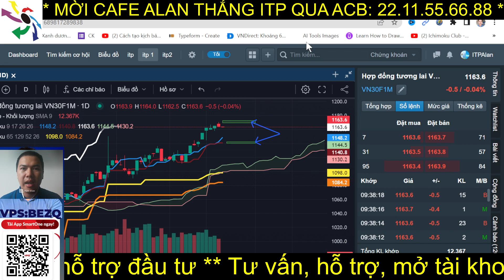Nhận định thị trường chứng khoán hàng ngày | Cổ phiếu tiềm năng hôm nay | Alan Thắng ITP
(Mọi khuyến nghị đều mang tính chất tham khảo)

Kịch bản thị trường sẽ hồi phục có thể hồi phục về đỉnh cũ 1500, kế hoạch đầu tư cổ phiếu trong ngắn hạn, trung hạn hoặc dài hạn của quý nhà đầu tư sắp tới như thế nào.
Hoặc quý anh chị chưa có kế hoạch thì video này Alan Thắng ITP cùng với quý anh chị điểm qua thị trường, nhận định thị trường và tiềm kiếm lợi nhuận.
Những gợi ý của Alan Thắng ITP sẽ cung cấp cho quý nhà đầu tư sự chủ động trong giao dịch, thay vì đoán đỉnh đáy.
Chiến lược đầu tư mua hỗ trợ, bán kháng cự đó.
Hy vọng Alan Thắng ITP sẽ mang đến cho nhà đầu tư có thêm một góc nhìn để đầu tư cổ phiếu thuận lợi hơn.
Chúc quý anh chị đầu tư hiệu quả
Đồng hành cùng ITP Club  tại:
⭕ Mời Cà Phê: ACBANK - STK: 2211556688
⭕ Mời Anh Chị mở tài khoản VPS/chuyển tài khoản về ID: BEZQ
⭕ Trao đổi thêm về thị trường tại đây: 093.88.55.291